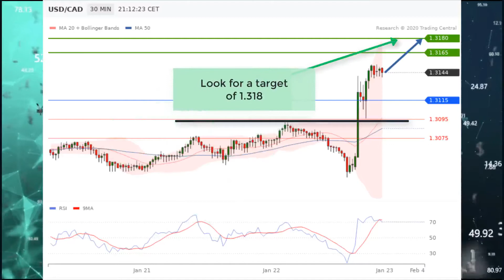USD Outlook as Canada holds rates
The Bank of Canada holds rates, USD rebound. Here is what happened with the USD/CAD pair in Wednesday's trading and what to look for on Thursday.